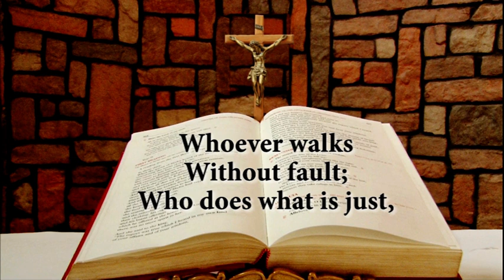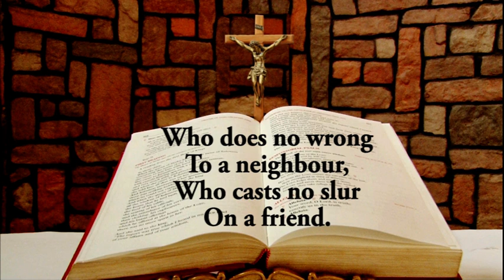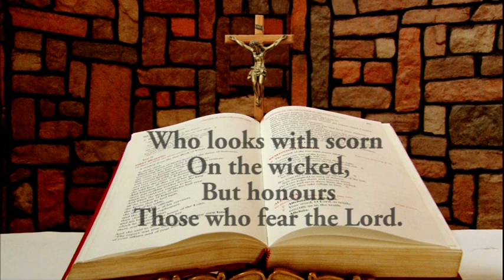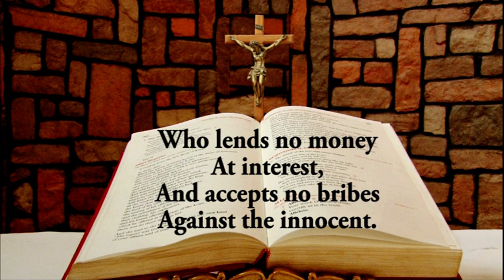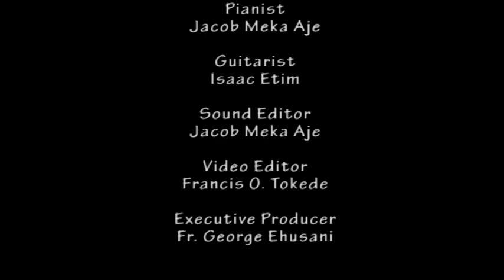Daily Responsorial Psalm for June 27, 2023